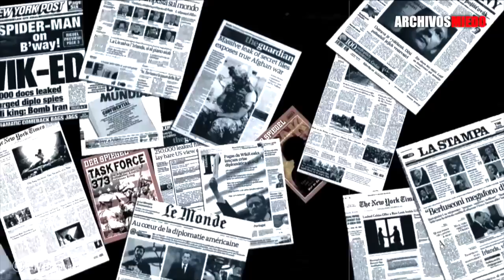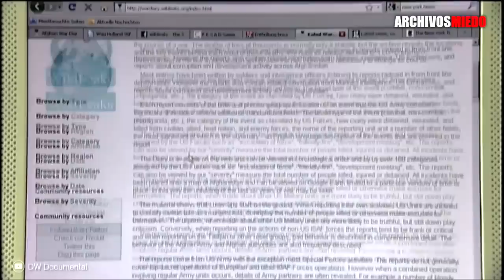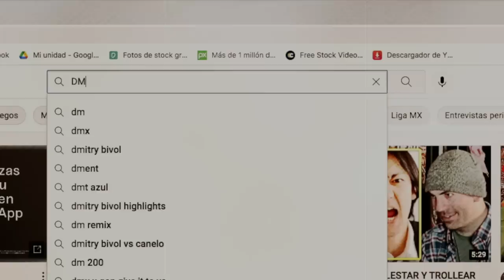CONFIRMADO! LA CIA CONVIRTIÓ TELEVISORES DE SAMSUNG EN MICRÓFONOS ESPÍAS